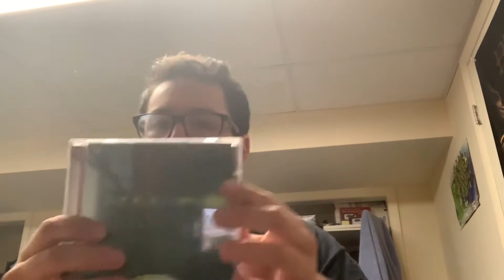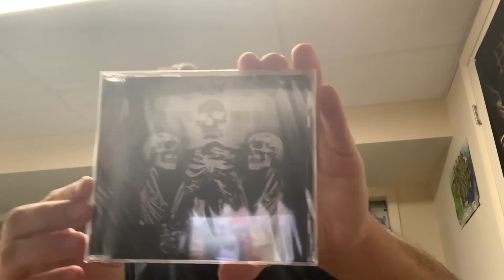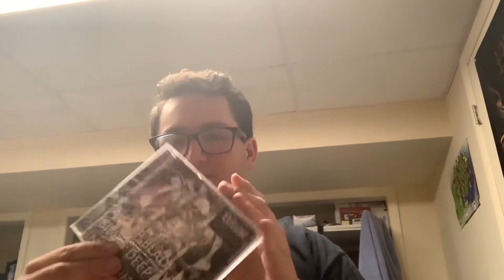Willowtip Records CD Grab Bag